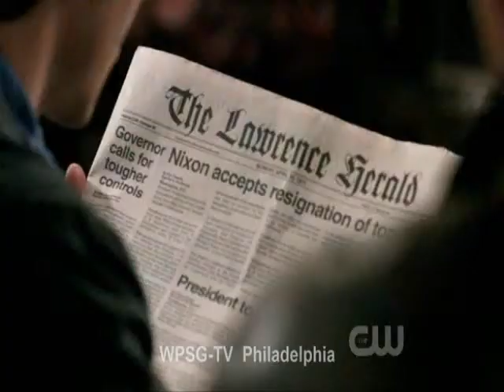Supernatural - Airplanes fanvideo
Episodes:

s04e11 Family Remains
s05e13 The Song Remains the Same
s05e16 Dark Side of the Moon